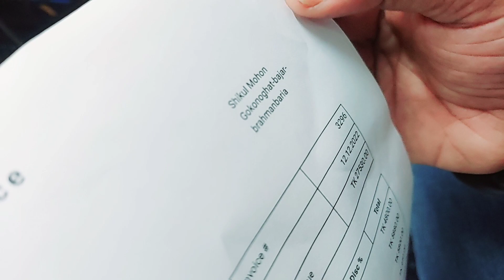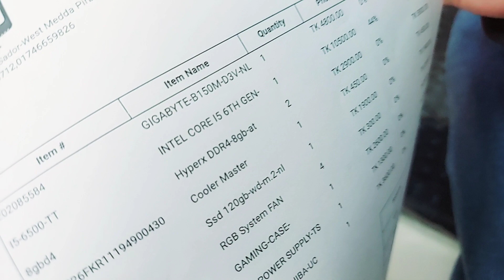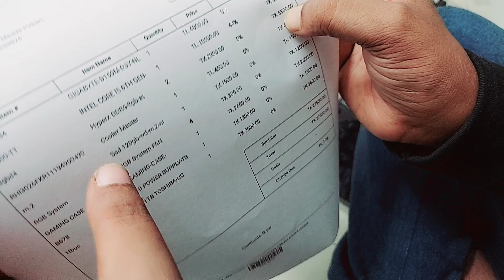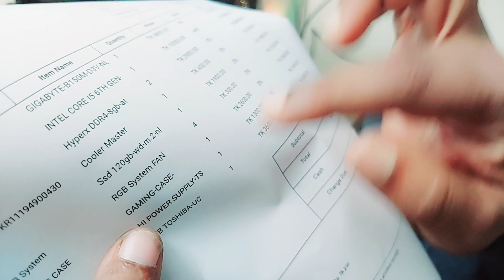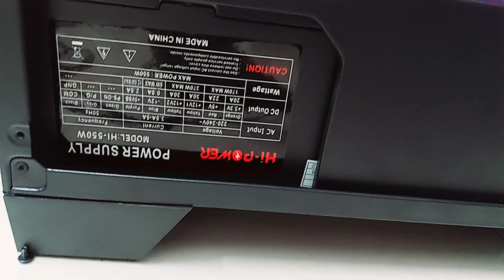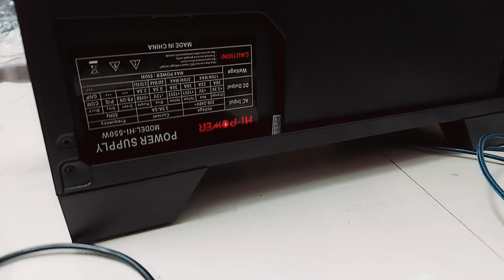Core I5 6th Gen PC Offer 27500TK। i5 120GB SSD 16GB RAM H110 Motherboard 1TB HDD BD। Ashik Computer